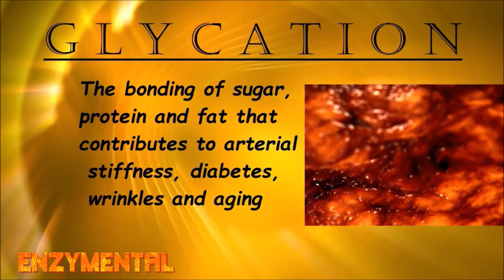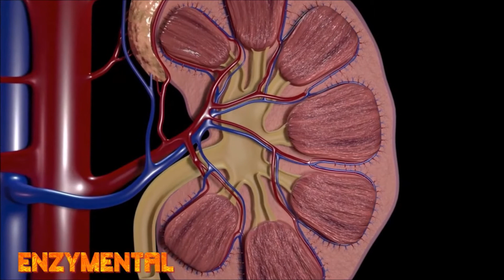How to AGE STRONGER with Carnosine!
Today, I detail how regular intake of the amino acid dipeptide Carnosine can support and optimize the function of our muscles, brain, and especially immune systems as we grow older.